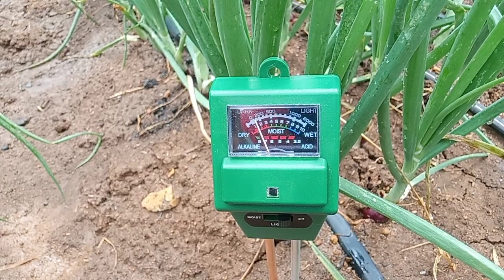How to manage your soil nutrition through soil pH and salinity management !!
onion feeding